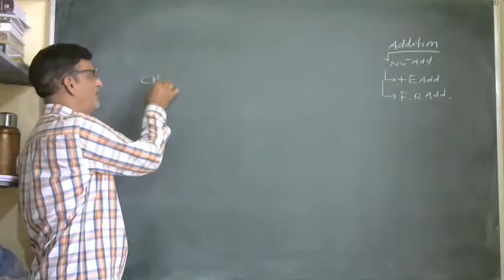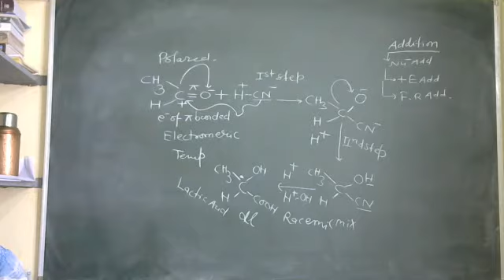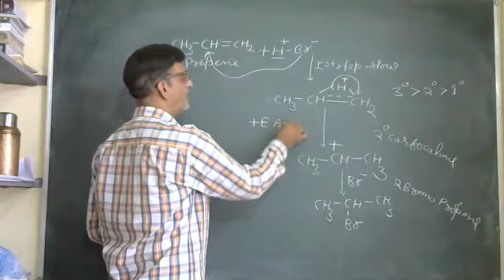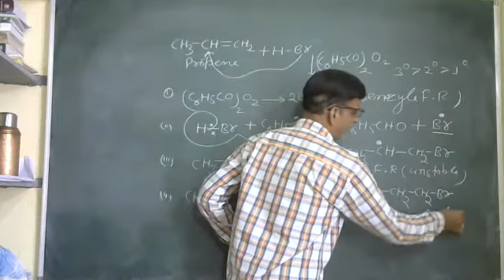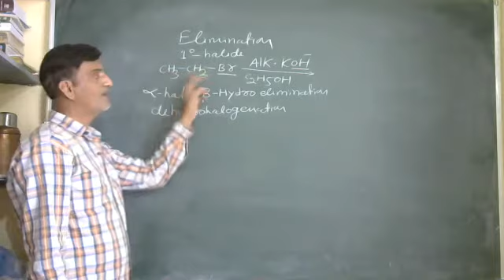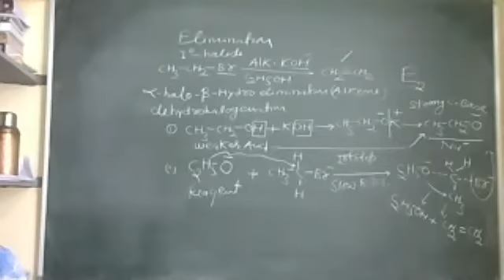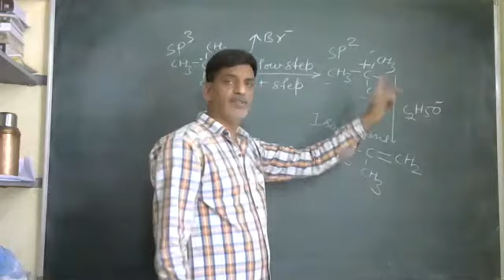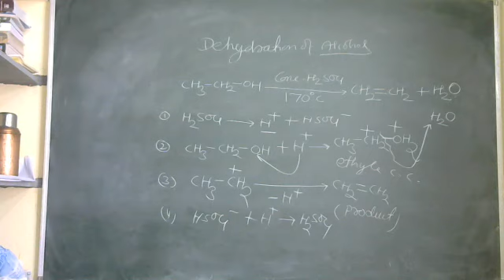addition and elimination reaction